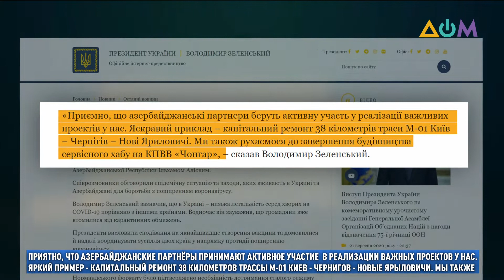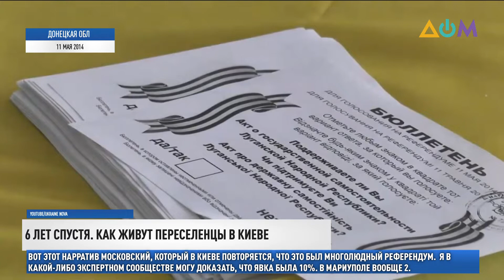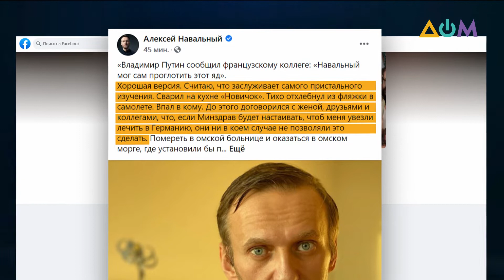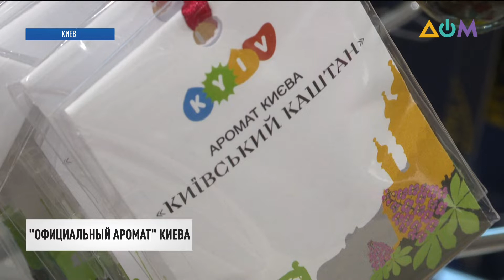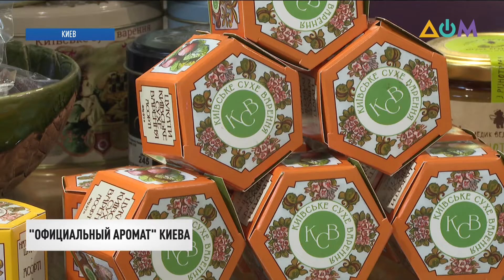Новости 23:00 за 22 сентября 2020 года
00:00 Смотрите в этом выпуске:
00:22 Новые доказательства пыток в тюрьмах ОРДЛО опубликовали в Управлении верховного комиссара ООН по правам человека.
01:02 Жозеп Боррель с официальным визитом впервые посетил Украину.
04:06 Владимир Зеленский провёл телефонный разговор с президентом Азербайджана.
04:38 Бывший мэр Дебальцево рассказал, как живут украинцы в ОРДЛО.
07:57 Навальный ответил на заявление российского президента Путина об отравлении.
09:25 Президент Владимир Зеленский подписал закон, ужесточающий наказание за угон транспортного средства.
09:30 Киевское "Динамо" в среду сразится с бельгийским "Гентом".
09:52 В столичном Управлении туризма и промоций разработали "официальный запах" Киева.
12:15 В Днипре собаки породы джек-рассел помогают собирать мусор из водоёмов.